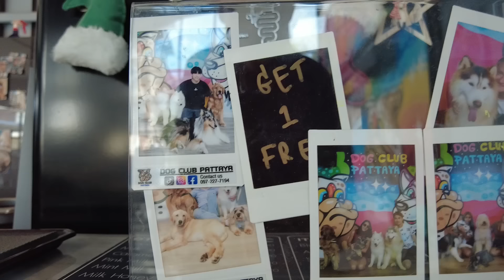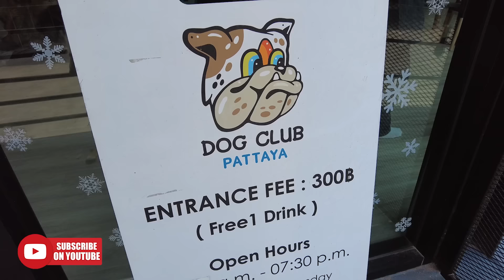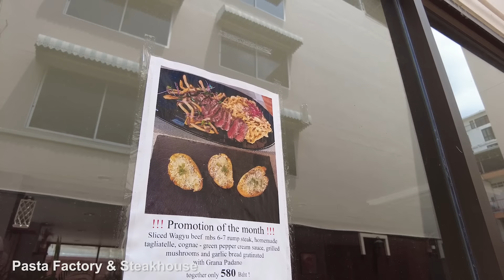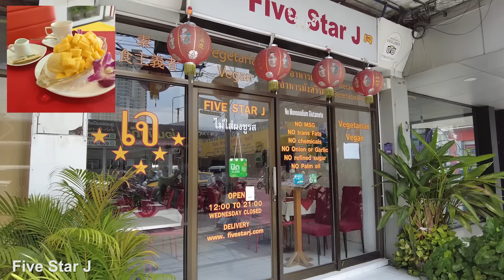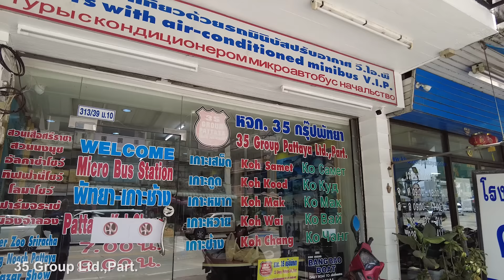Brilliant, did you know this place even existed here in Pattaya? What a great time!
Pattaya always keeps you on your toes and this was a great find, especially if you are a furry friend lover.

The Dog Cafe in Pattaya is a fun cafe where you can sit back, relax and have fun with the staff. No, not that staff, but the 16 dogs that run around the cafe.The dogs are great fun, playful, energetic and for dog lovers it’s a great place to wander in and have some fun.

If you love our furry friends, be sure to pop into the Dog Cafe in Pattaya, as you know a dog is a friend for life.